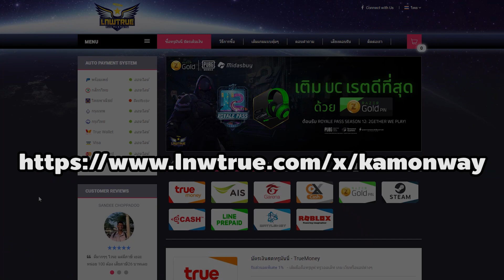แนะนำ 3 อาชีพลง Cantral Laboratory แบบชิลๆ เพื่อเพิ่ม BP จ้างเพื่อน | Ro Labyrinth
สวัสดีครับ วันนี้จะมาแนะนำอาชีพที่เอาไว้ลง Biolab แบบชิลๆ กันเพื่อจะเอาชิปไปอัพ BP จ้างเพื่อน